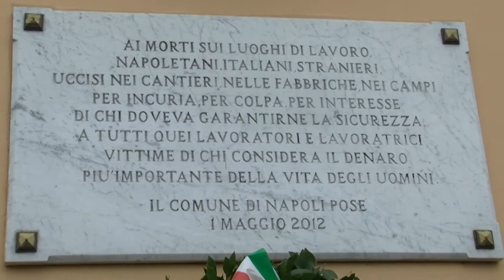A Napoli la giornata mondiale sulla sicurezza nei luoghi di lavoro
Giornata mondiale sulla sicurezza nei luoghi di lavoro